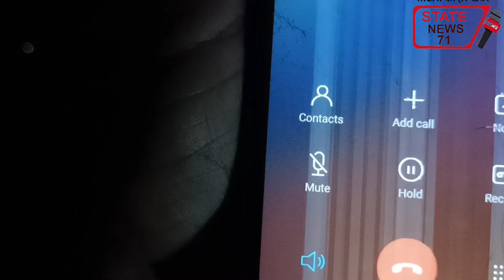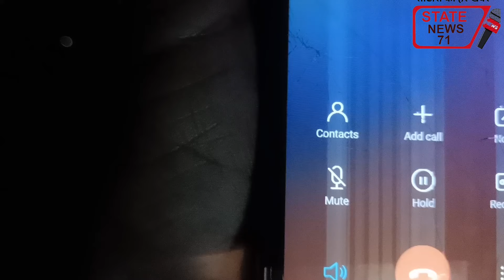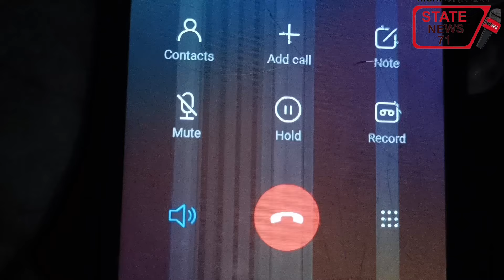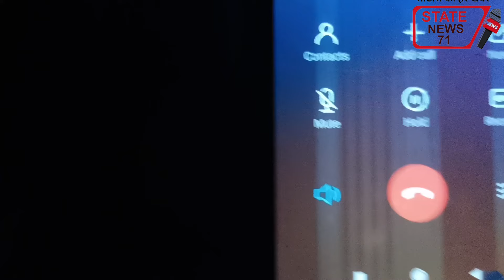सढौरा नदी में एक व्यक्ति पानी के बीच 12 घंटे तक फंसा रहा,फोन पर हुआ संपर्क, पुलिस प्रशासन मौके पर